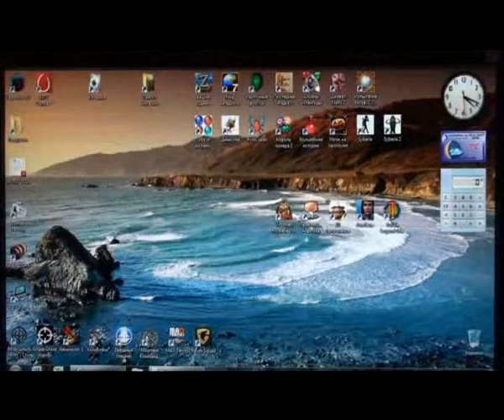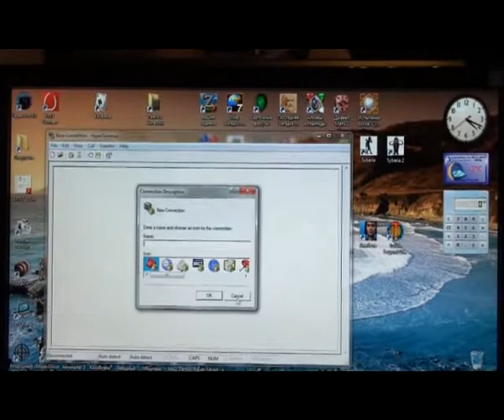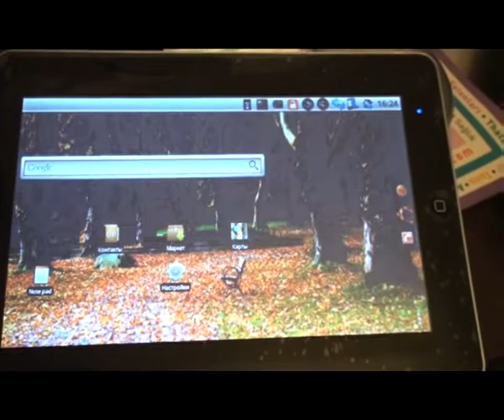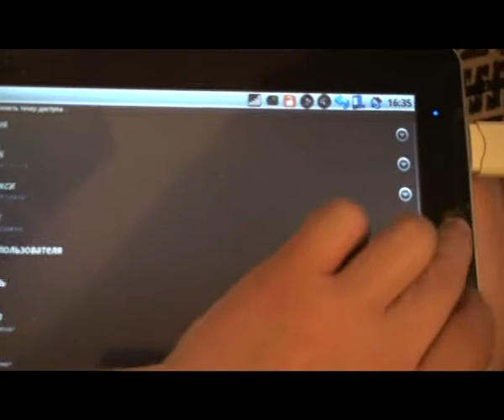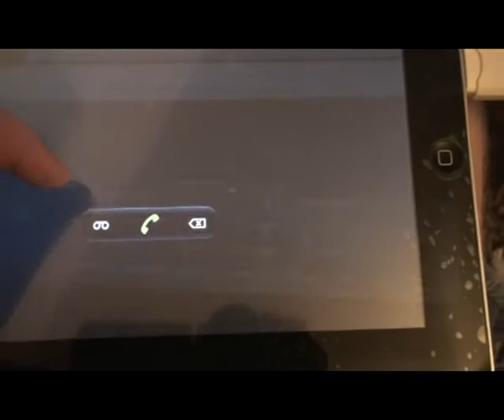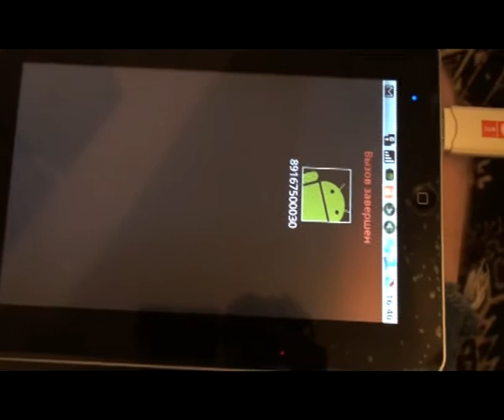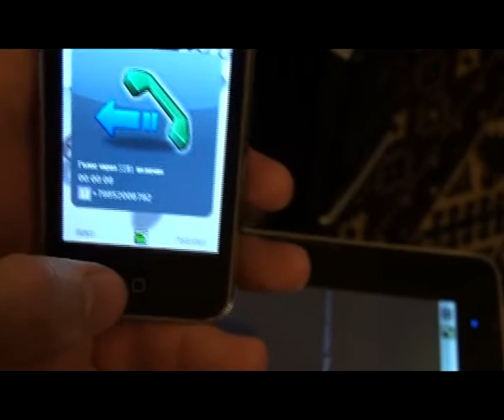3G modem and ZT-180.avi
Вы можете купить товары на сайте самостоятельно!!! Купон на скидку (при оформлении заказа ввести в соответствующую форму): m100b200

Сайт проверен мной лично и имеет хорошие отзывы в сети! Цены хорошие. Дерзайте!

yourself! A coupon for a discount (when ordering enter into the form): m100b200
Site verified by me personally and has good reviews on the net! Prices are good. Go for it!